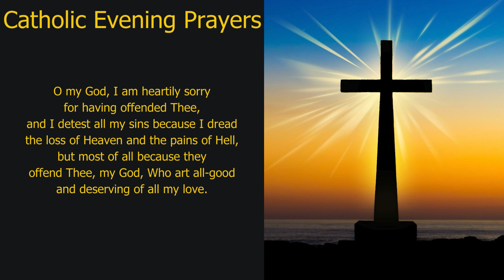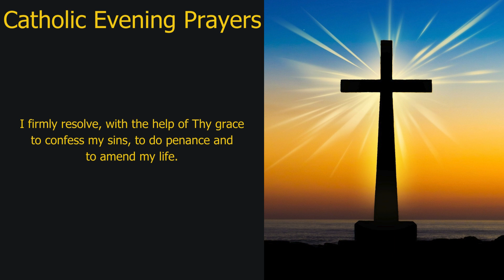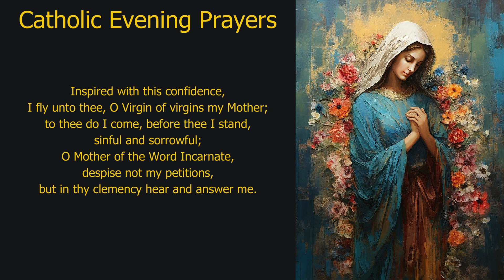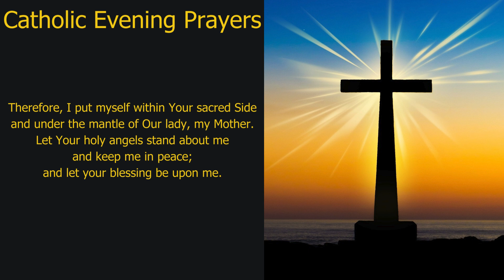Pray Along: Catholic Evening Prayers (Saturday, 24-Aug-24)